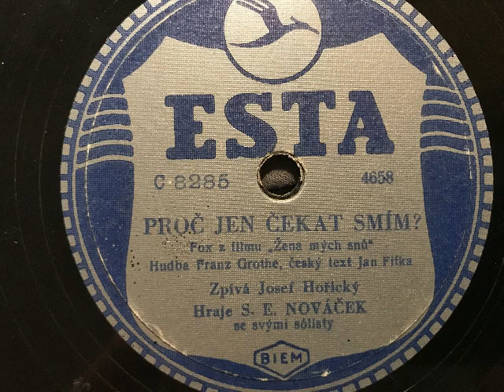S. E. Novacek und seine Solisten, Josef Horicky, Ich warte auf dich, Fox, Prag, 1944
S. E. Novacek und seine Solisten, Refrain: Josef Horicky. Ich warte auf dich (Proc jen cekat smim), Foxtrot von Franz Grothe, tschechischer Text Jan Fifka aus dem Film: Die Frau meiner Träume (Zena mych snu). Esta, Tschecho-Slowakei, 1944. Eine Schellackplatte aus dem Schallarchiv des Radiomuseum Hardthausen.